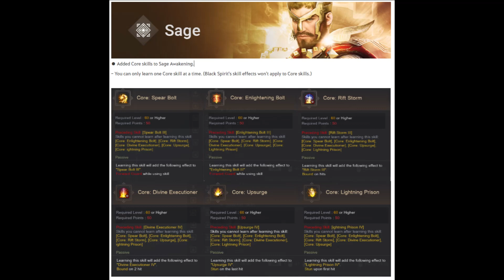BDO (Sage)(4/5/2021) Core skill update now is Live ✔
hope you like it, if not, just enjoy the music at least

It is also available as free BGM material on DOVA-SYNDROME.

When using free BGM material, please be sure to check the sound source usage license linked below.